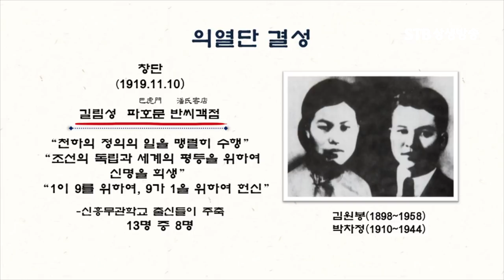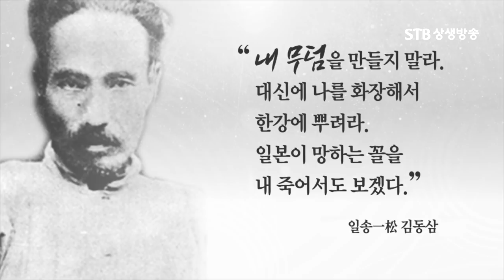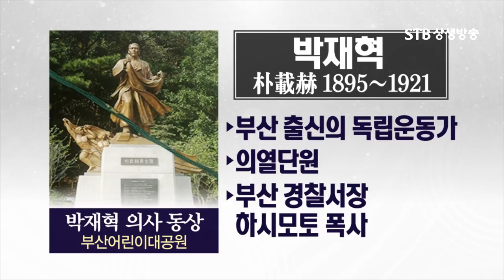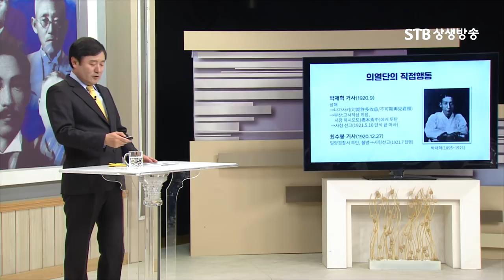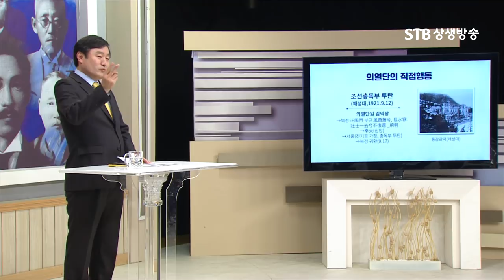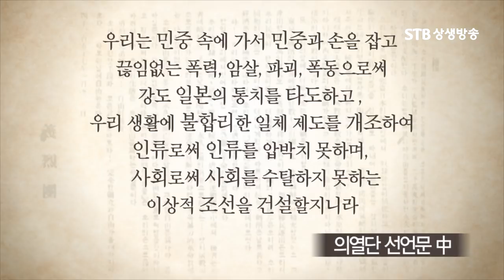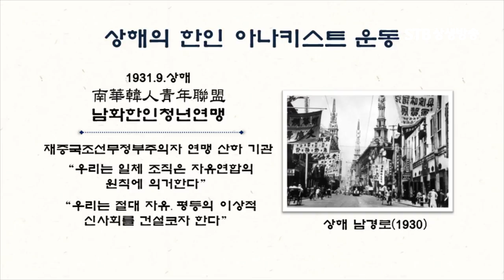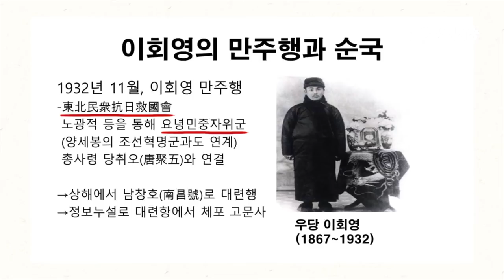이덕일 소장에게 듣는 의열단 독립운동사ㅣ아나키즘 의열투쟁의 꽃ㅣ이덕일 대한독립운동사ㅣ상생방송